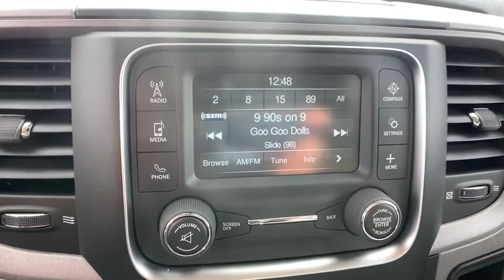2019 RAM 1500 Classic Denver, Littleton, Aurora, Parker, Colorado Springs, CO R4542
Bright White Clearcoat  2019 RAM 1500 Classic available in Denver Colorado at Brandon Dodge. Servicing the Littleton, Aurora, Parker, Colorado Springs, CO area.
2019 RAM 1500 Classic Tradesman - Stock#: R4542 - VIN#: 1C6RR7FT0KS726141

Brandon Dodge
5600 S Broadway

Sale pricing includes Returning Lessee, Conquest, Non-Prime and limited availability Ram Bonus Cash Coupon incentives - must register in CO/WY. Actual pricing may vary to include any Dealer Installed Accessories. Remember, no one beats a Dealin' Doug deal!
Engine: 5.7L V8 HEMI MDS VVT, Popular Equipment Group, Chrome Appearance Group, Radio: Uconnect 3 w/5' Display, Transmission: 8-Speed Automatic (8HP70) (DFD), SiriusXM Satellite Radio, Remote Keyless Entry w/All-Secure, 4 Doors, 4-wheel ABS brakes, 4WD Type - Part-time, 5.7 liter V8 engine, Air conditioning, Automatic Transmission, Bed Length - 76.3 ', Clock - In-radio display, Cruise control, Dusk sensing headlights, Engine hour meter, Four-wheel drive, Front seat type - Split-bench, Head airbags - Curtain 1st and 2nd row, Intermittent window wipers, Passenger Airbag, Pickup Bed Type - Regular, Power door locks, Power heated mirrors, Power steering, Power windows with 2 one-touch, Privacy/tinted glass, Rear bench seats, Stability control, Tachometer, Tilt steering wheel, Tire pressure monitoring system, Traction control - ABS and driveline, Trailer hitch, Transmission controls on steering wheel - Gear shift controls, Transmission hill holder